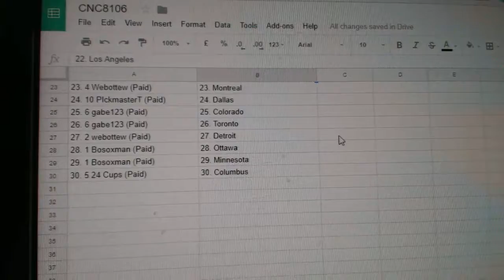Team Randoms - C&C GB #8106